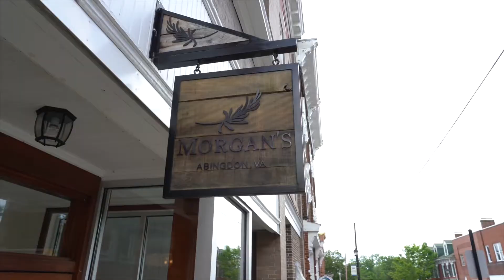Morgan’s Restaurant in Abingdon Virginia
🎥 Community Spotlight

Looking for an amazing fine dinning option in Southwest Virginia? This week, Blaine and I visit Morgan’s in downtown Abingdon. Join us a we meet with the owners and try some awesome food!

🍴Morgan’s
📍190 East Main St. Abingdon Virginia